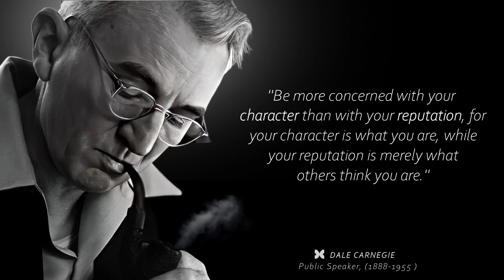Quotes From |Dale Carnegie| Titled "Not to Regret In Old Age," Which Are More Well-Known Among Youth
Dale Carnegie was an American writer and lecturer, and the developer of courses in self-improvement. Born into poverty on a farm in Missouri, Dale Carnegie was the author of How to Win Friends and Influence People (1936), a bestseller that remains popular today.

This video is quotes from Dale Carnegie. This quotes compilation is made of his best quotes and we hope that these life quotes can make you think about many things in your life. Dale Carnegie's quotes are definitely worth your time. Don't forget to take screenshots of the quotes you like to put together your collection of inspirational quotes.

Since a lot of work and effort went into making our film with Dale Carnegie quotations, we really hope you enjoyed it.

5. Soren Kierkegaard's Quote's → shorturl.at/muV49
6.Confucius Quotes → shorturl.at/jNU37

► Almost We provide modern life to celebrated words that were said through the centuries. Let our channel be an limitless source of intelligence, to which you'll come back at any given minute.

We hope you enjoyed Dale Carnegie's quotes and our video, which was put together with a lot of time and effort.